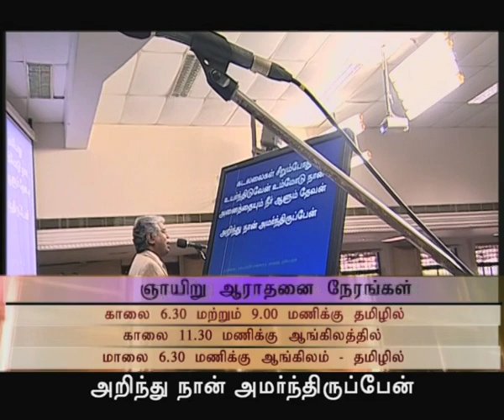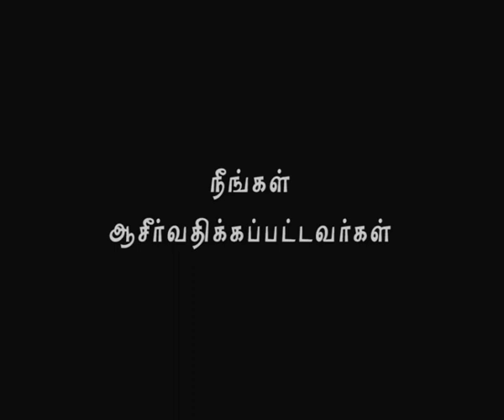NNambikkai TV - 16 MAY 17 (Tamil)